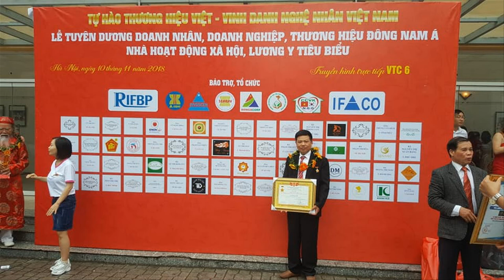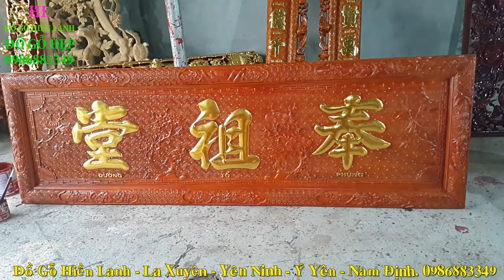🔴Hoành Phi Câu Đối Khủng 2m75 Dát Vàng | Cuốn Thư Câu Đối gỗ gụ| Đồ Thờ Cúng mới nhất 2020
- 🔴Đồ Gỗ Hiền Lanh gt 01 Bộ Hoành Phi Câu Đối lòng Mo bằng chất liệu gỗ gõ đỏ Nam Phi
- hoành phi có kích thước 2m75 x 81 - câu đối có kt 2m75 x 42 x 5
 -🔴 cuốn thư phượng hoàng có kt 1m97 x 97 x 5
-🔴 cuốn thư long hóa có kt 1m97 x 97 x 5
- Toàn bộ lô đồ thờ này - hàng đặt khách Hải Phòng